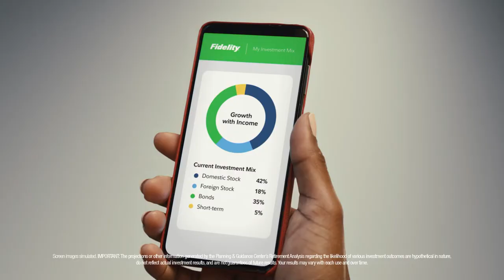Second Acts - Episode 1: Jalen Rose (Presented by Fidelity)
Jalen Rose gained his fame as the sixth-ranked high school basketball player in the country, taking his talents from the Southwest side of Detroit to his home-state University of Michigan, where he became a member of the legendary Fab Five.

Selected in the first round of the 1994 NBA draft, Jalen played 13 seasons in the league, receiving All-Rookie honors in 1995. As a member of the Indiana Pacers, his team appeared in three straight Eastern Conference Finals, including a trip to the 2000 NBA Finals.

He may be retired from the game, but his career is far from complete.

In the first episode of our new Second Acts series, presented by Fidelity, Jalen Rose discusses his media career, 10 years of the Jalen Rose Leadership Academy in his hometown city, and much more.

00:00 Jalen Rose Introduction
1:37 Basketball Origins
3:00 Favorite Memories
5:12 Most Valuable Lessons
10:52 Biggest Surprises in Life After Basketball
14:44 Jalen's Secret to Success